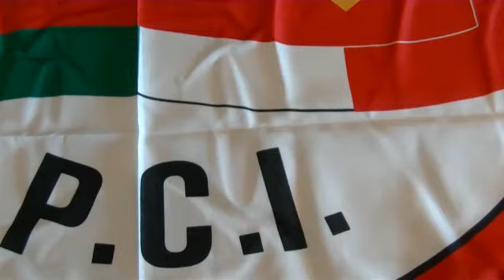PCI Festa Tesseramento sezione Labaro - Gaetano Seminatore